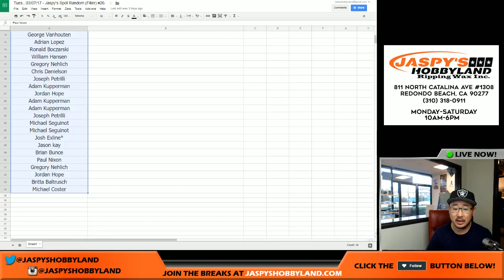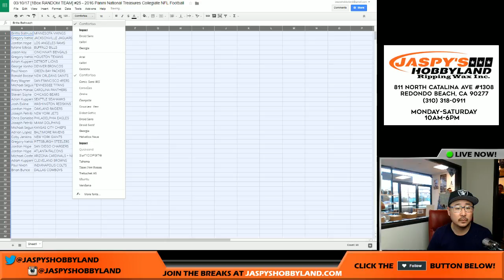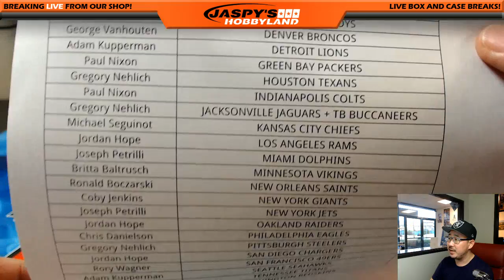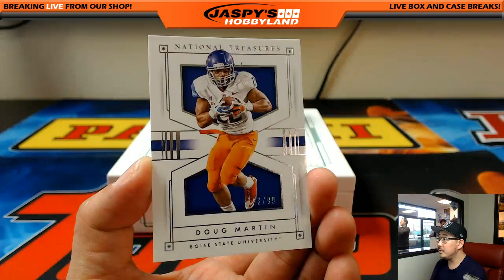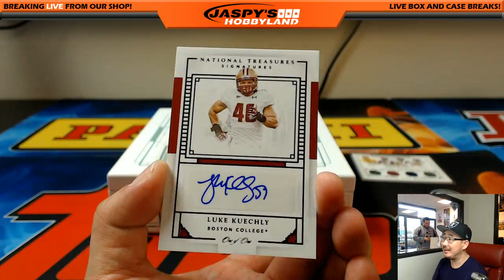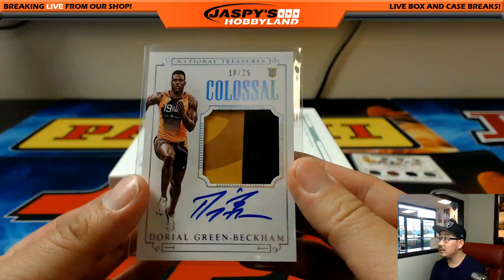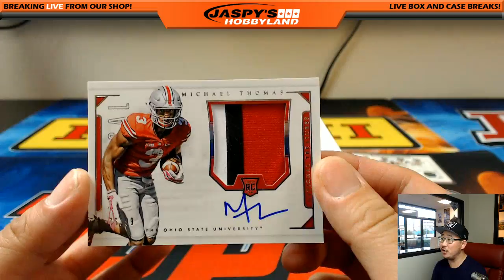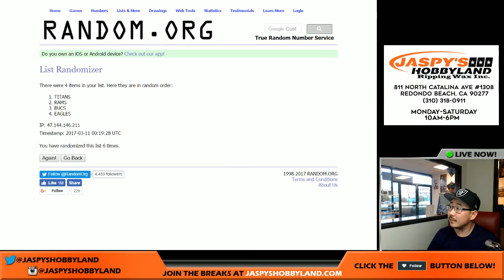03/10/17 [1Box RANDOM TEAM] #25 - 2016 Panini National Treasures Collegiate NFL Football